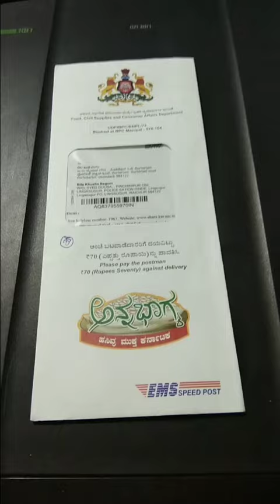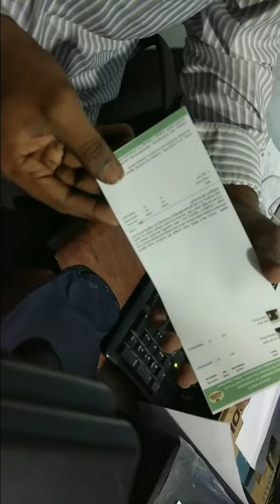New BPL card unboxing Karnataka state Ration card unboxing 2017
Unboxing 2017 New ration Card BPL  Full Details
how Is New Ration Card Karnataka Government Sent By Post  rs 70